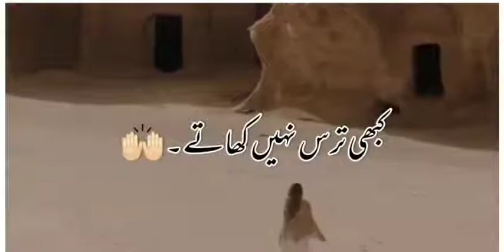Murshid Poetry Urdu murshid poetry murshad Whatsapp status